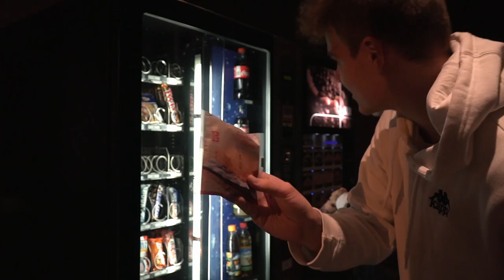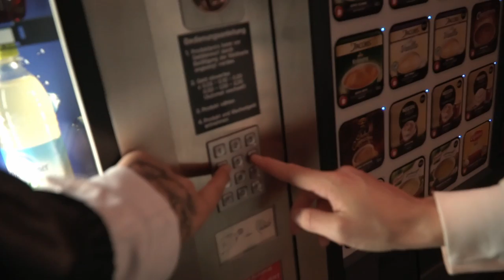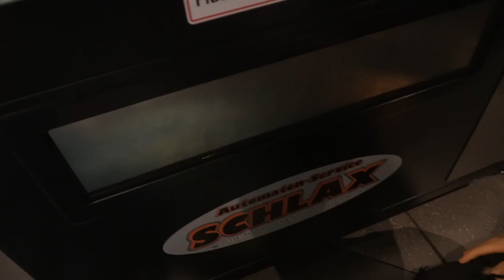Automaten LEERKAUFEN Teil 2! (So teuer war es...)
Ich habe noch einen zweiten Anlauf gewagt und jetzt wirklich durchgezogen, der Automat ist leer! :D
⛔️Musical.ly: AlexLovesAlex